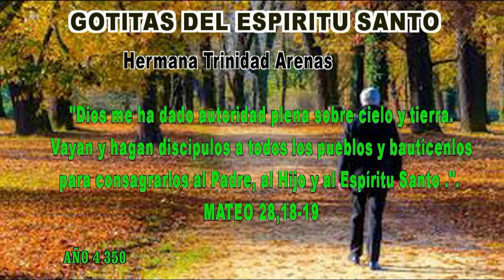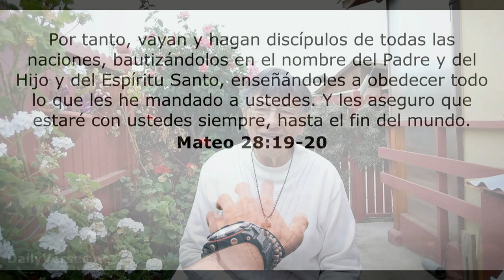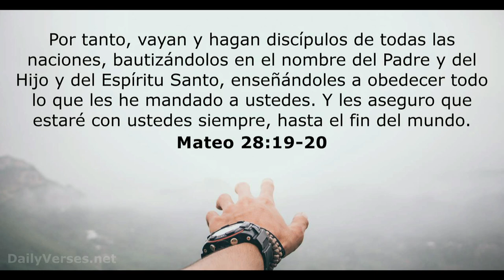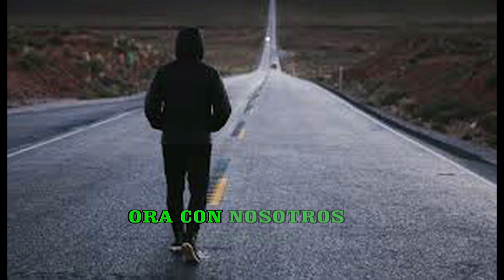GOTITAS DEL ESPIRITU SANTO AÑO 4 NUMERO 350 29 julio 2024